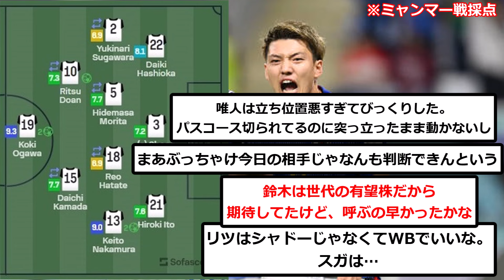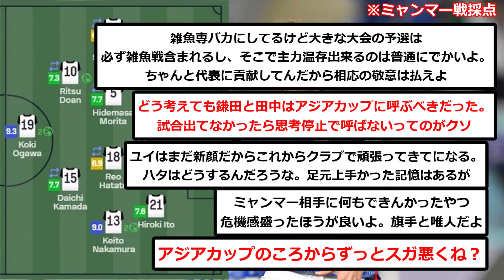【朗報】森保JAPANミャンマー戦の採点がこちらwwwwwwwwwwwwww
橋岡高いな

▼ソース